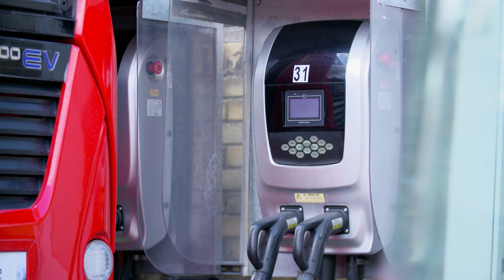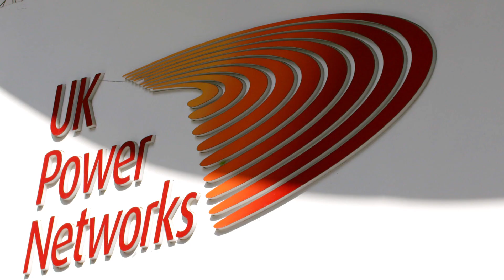IAM 2022 UK Power Networks - Why Outcomes Matter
UK Power Networks describe how they are using innovation to maximize existing electricity services and infrastructure to equitably deliver the net zero climate goal in the electric revolution in transportation and other sectors.